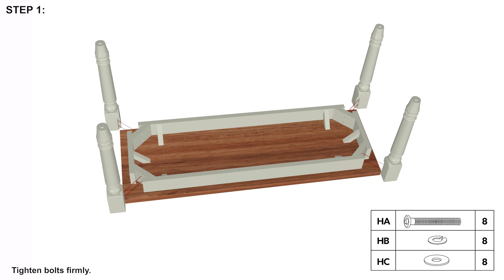16D8214B, 19D8214BB, 19D8214GB WILLOW BENCH - AI Video